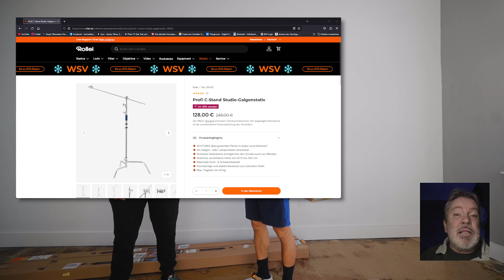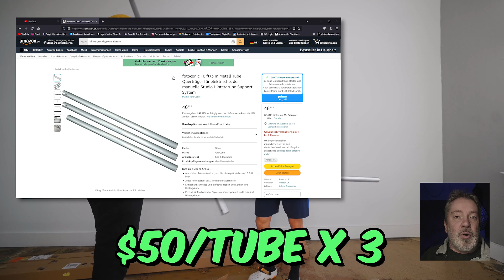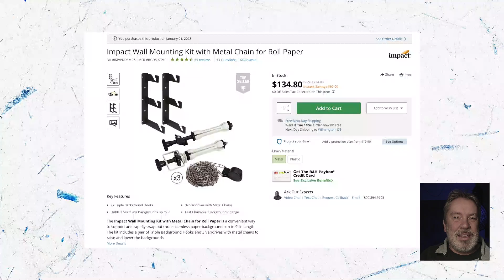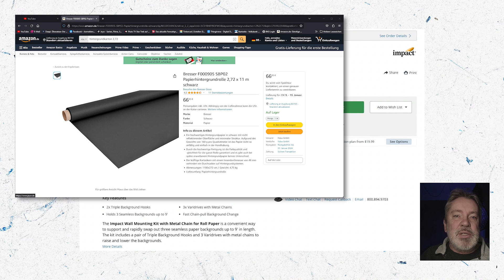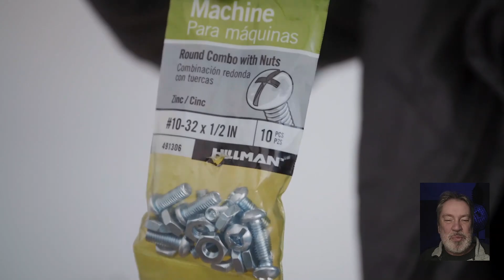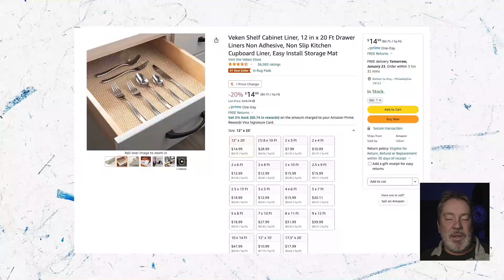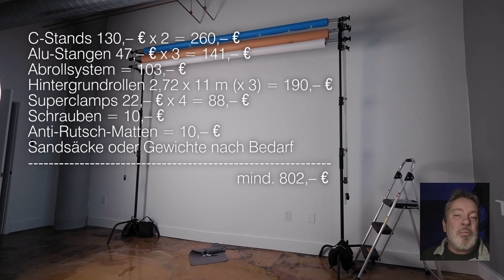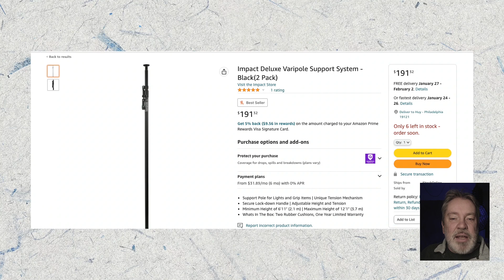TASPP 148: Reaction DIY Hintergrundsystem. Macht es lieber NICHT!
Hier zeigen zwei junge Fotografen, wie Sie ein Hintergrundsystem aus eigenem Hirnschmalz – aber Industriekomponenten – aufbauen, das nicht direkt an Wand oder Decke befestigt ist. Ob das Ganze funktioniert, ob es so auch Sinn macht und wieviel Kosten damit verbunden sind, seht Ihr in diesem Review . . .
Unbedingt ANSEHEN! LIKEN!

Ich freue mich über freundliche und konstruktive Kommentare und eine Diskussion, die unseres Berufsstands würdig ist!

Der momentan günstigste C-Stand (Stand 01.07.24):